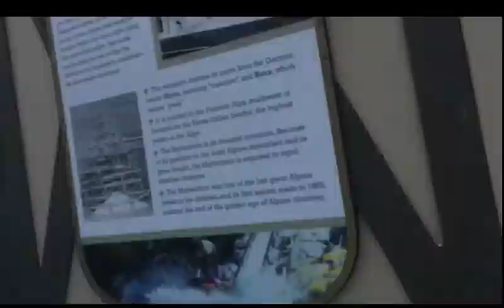Finding Nemo Submarine Voyage 2018